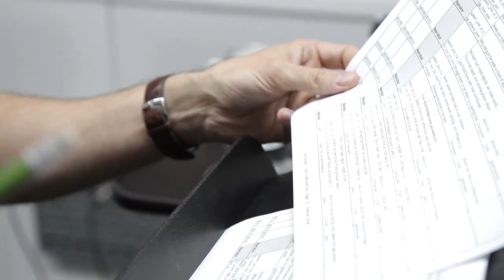David Tennant narrates Kinect Sports Rivals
You'll be guided through Kinect Sports Rivals by the dulcet tones of David Tennant. Here we go behind the scenes as he records with the Kinect Sports Rivals team.